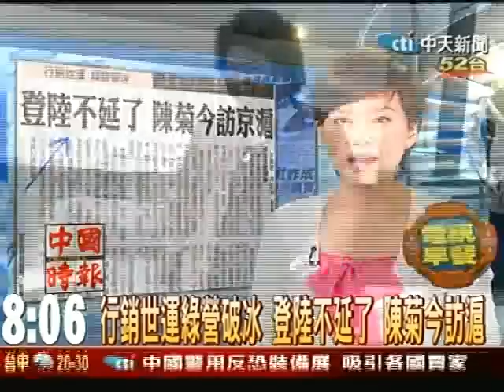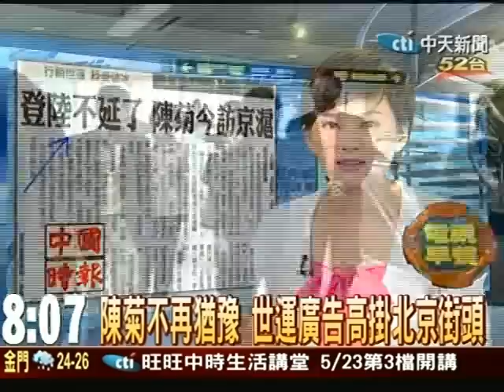行銷世運綠營破冰 登陸不延了 陳菊今訪滬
剛以新型流感因素推遲訪京行程的民進黨籍高雄市長陳菊，昨天又在臨行前夕緊急確認21日訪問北京、上海，展開為期四天的大陸行。國台辦新聞發言人也罕見地透過《中新社》證實，高雄市長陳菊訪問北京、上海是為行銷高雄世運會的觀光活動。